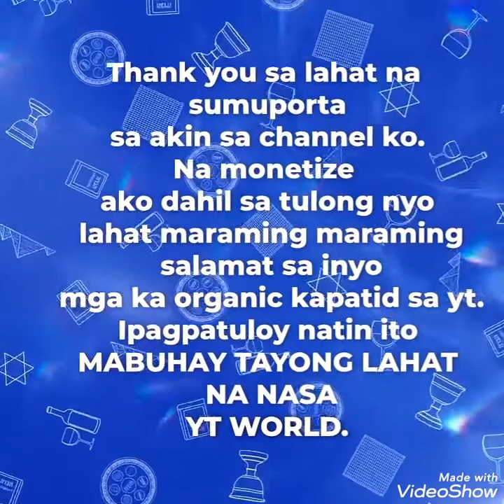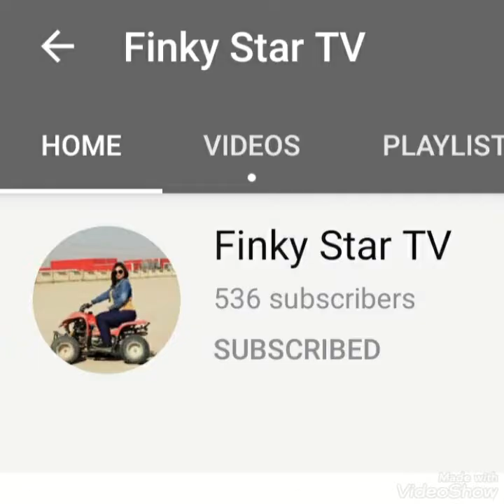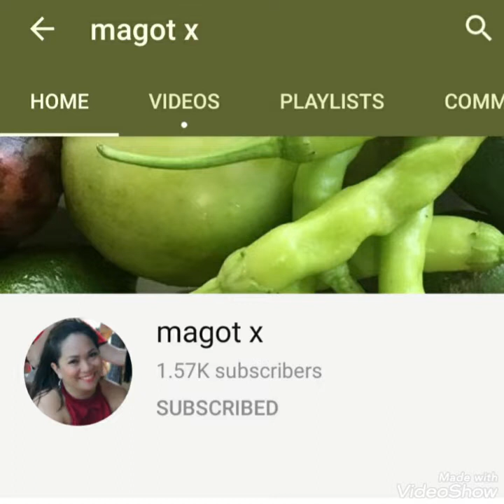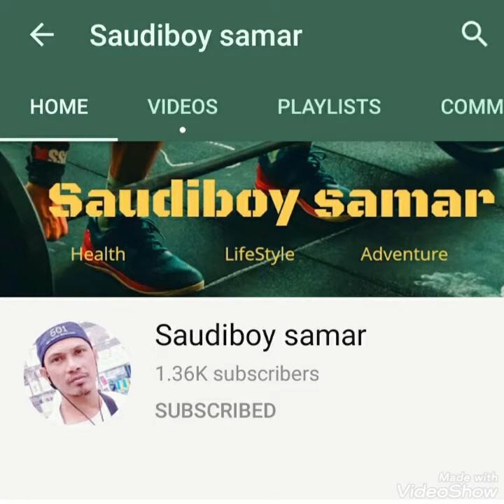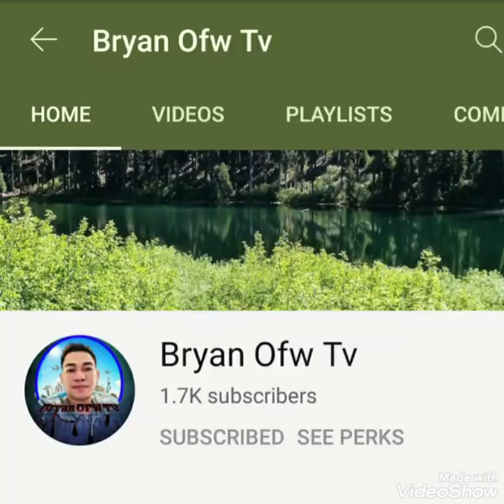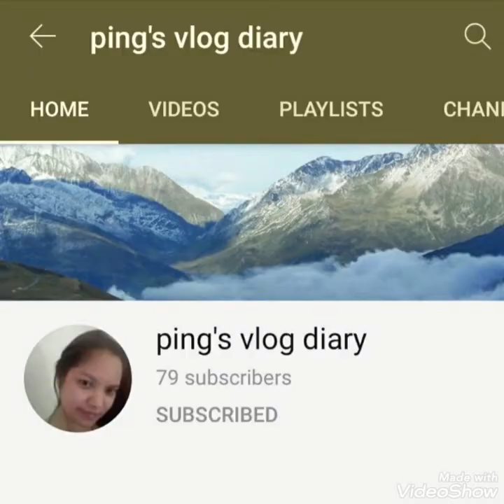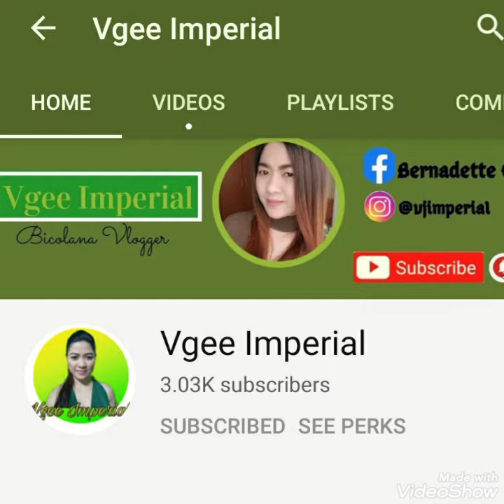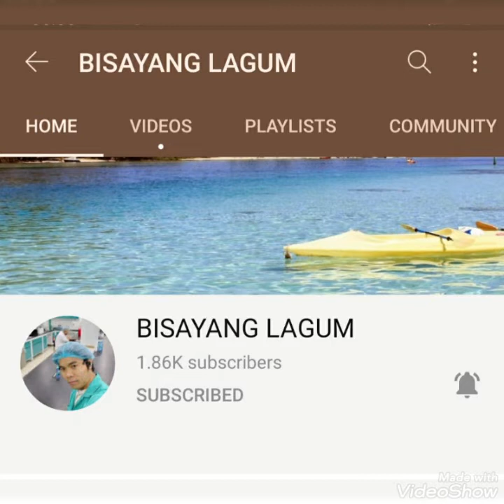ORGANIC YOUTUBER FRIENDS GREETINGS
salamat sa lahat na organic friends ko sa youtube kung hindi dahil sa inyo kaya ako na monetize..GODBLESS US ALL